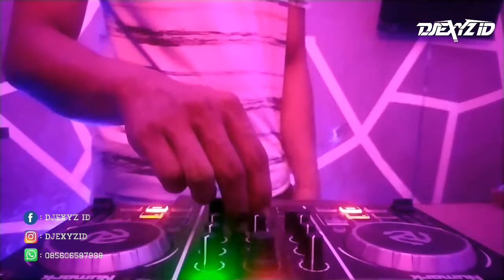DJ PENANTIAN ARMADA BREAKBEAT REMIX FULL BASS NEW 2021